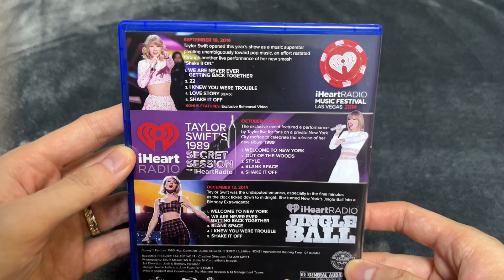[Unboxing] Taylor Swift - iHeartRadio 2014 (Blu-ray)